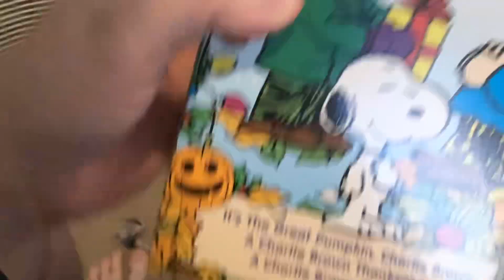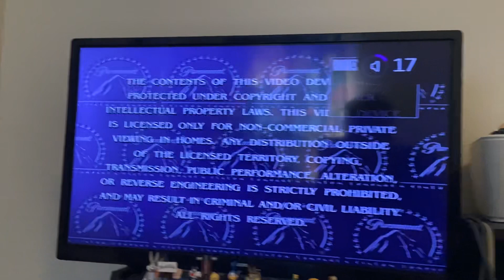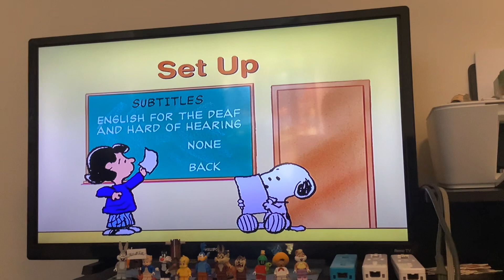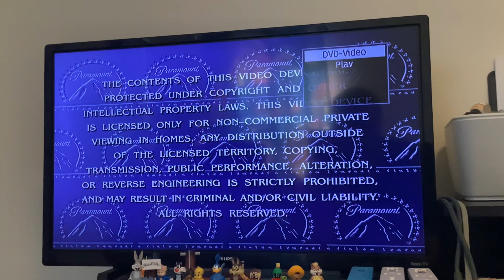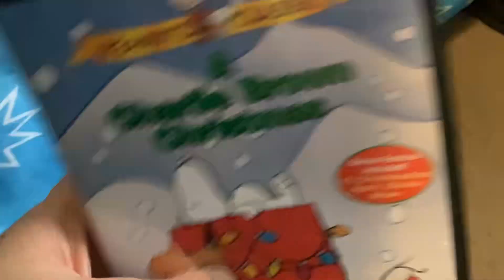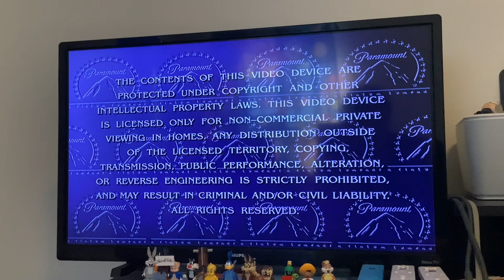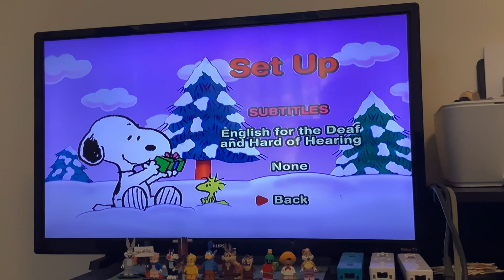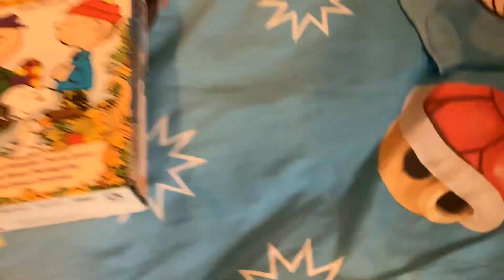Peanuts classic holiday collection 2000 dvd boxset dvd opening and menu walkthrough all disc